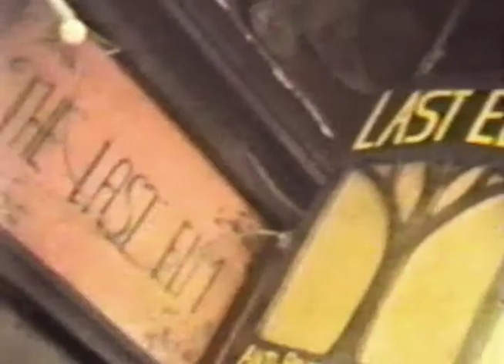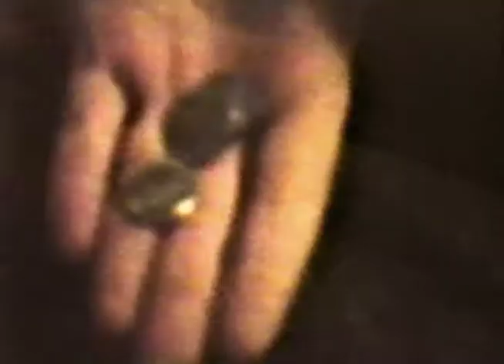EEF - For Erin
Super-8 music video for the EEF song "For Erin". | Zach Ward, Mike Barrett, Jedd Kettler, Brad Searles | Track from "Good Citizen Soundtrack to the 'Zine Vol. One" compilation featuring bands from Burlington, VT.